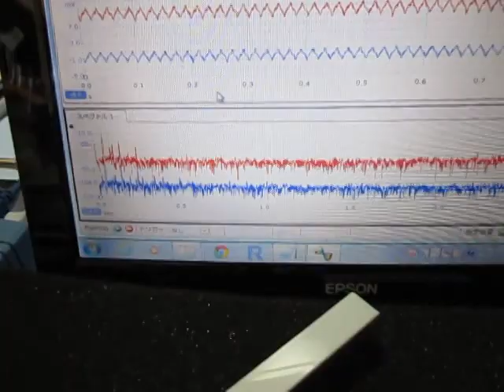超音波を利用した「表面弾性波の応用技術」 ultrasonic-labo